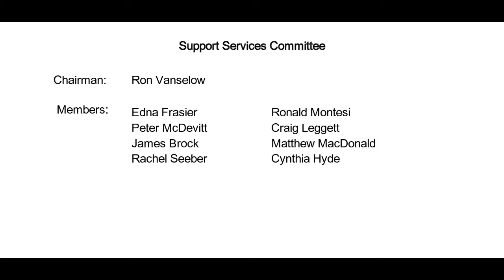Support Services Committee May 24, 2017